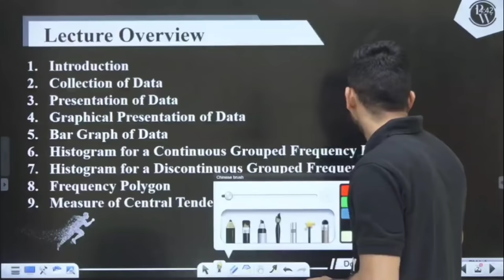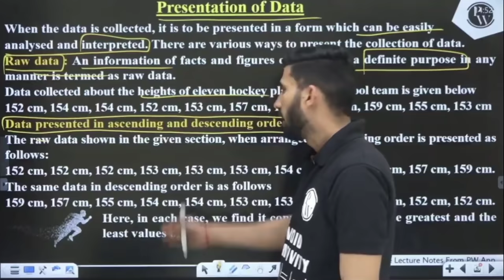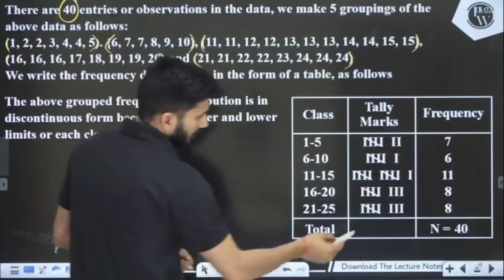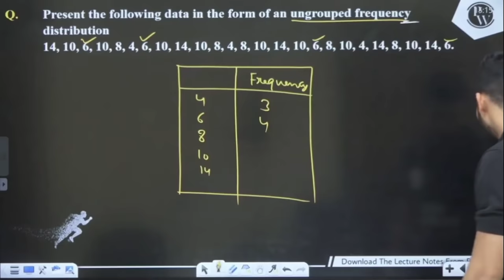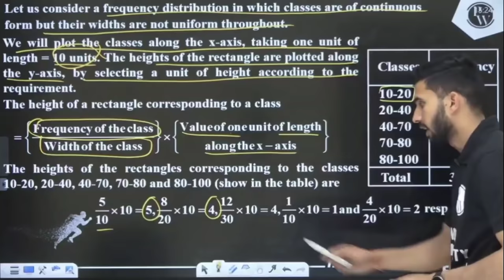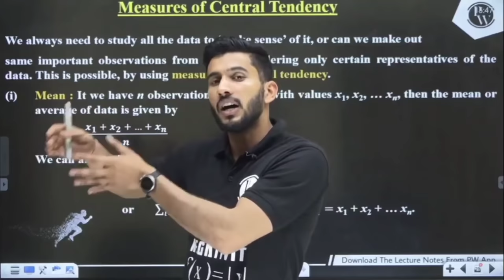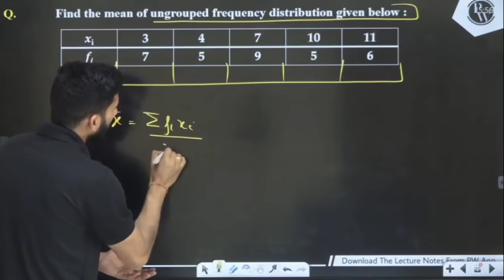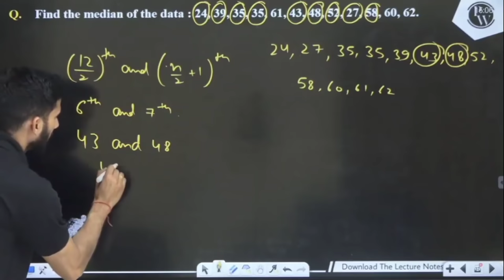Statistics in 1 Shot | Class 9 | NCERT | Sprint